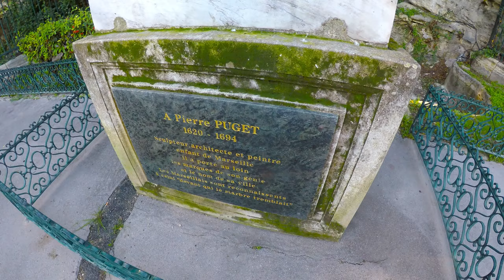Statue of Pierre Puget in Marseille [CC]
Pierre Puget was a French Baroque painter, sculptor, architect and engineer. The statue is located in the city of Marseille, France.